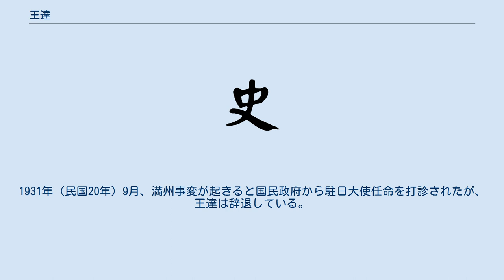王達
王 達（おう たつ）は清末民初の政治家。
字は志襄、子襄。
別名は蘭生。
 北京育才館を卒業し、山東省洋務局、商務局、巡撫署で任官した。
その後日本に留学し、早稲田大学経済学部を卒業している。
 帰国後は山東省の進士資格を得て寧陽県、菏沢県などの県で知県（県知事）となる。
中華民国が成立した1912年（民国元年）、高密県知事に任命された。
1915年（民国4年）9月、京兆尹に就任し、1920年（民国9年）8月まで在任した。
任期中の1917年（民国6年）に北京市で水害が発生、その対応に従事するなど、全般に治績は良好だったとされる。
 1924年（民国13年）、安徽省官鉱督弁となり、翌年には安徽省省長顧問となった。
1931年（民国20年）9月、満州事変が起きると国民政府から駐日大使任命を打診されたが、王達は辞退している。
同年、国民政府が組織した国民大会に国民代表として選出されたが、耳の病を理由に大会には出席しなかった。
日中戦争期間中は蕪湖県に寓居しており、日本側から任官を誘われたものの全て拒否している。
 1946年（民国35年）、病没。
享年66。
家財は何も残っていなかったとされる。